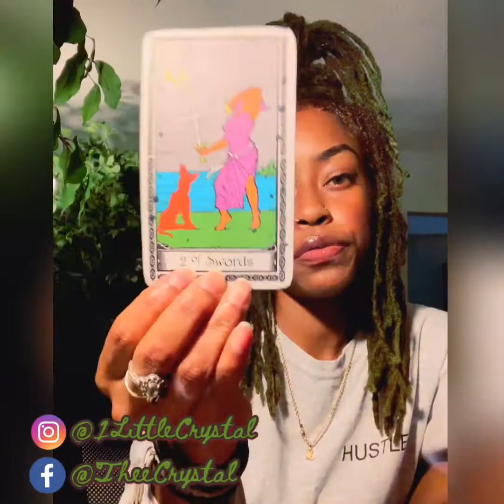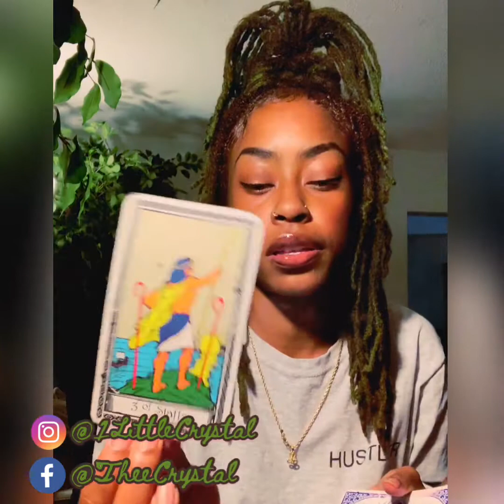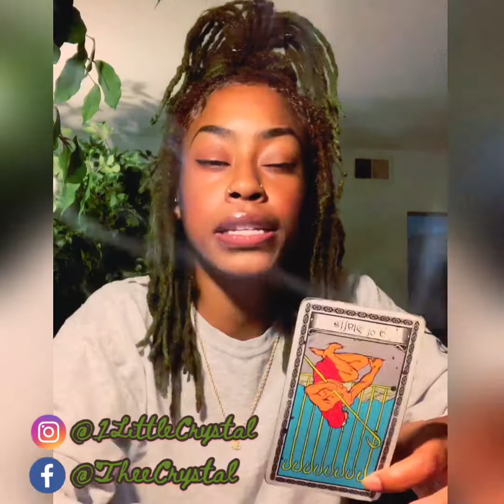AQUARIUS ♒️ FIRST HALF/MID JULY - WHITE FLAGS The fight is ending!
🔮intuitive guidance through tarot. 🔮

Please leave your name, date of birth, and phone number to book. Payment is required immediately after receiving confirmation of desired reading. NO PAYMENT, NO READING, NO EXCEPTIONS. 🙅‍♀️

📥1 Question, email reading - $7.77

📞30min phone reading - $33.33

📞45min phone reading - $44.44

📞1hr phone reading - $66.66

CRYSTAL 💎